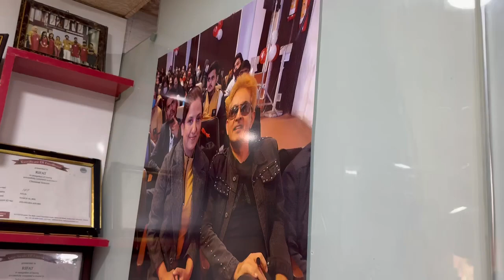Owner The Beauty Saloon Trained By Jawed Habib Message To It's Customers